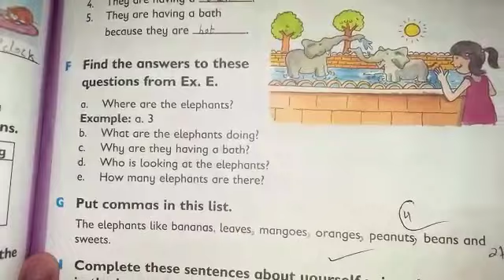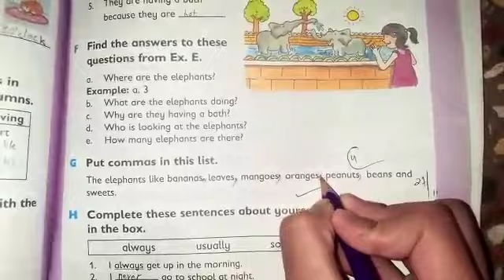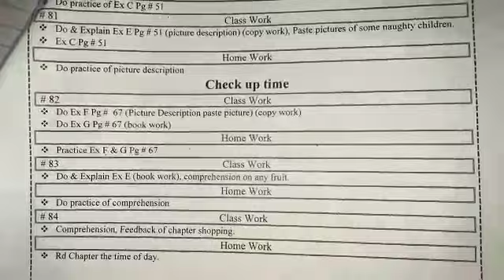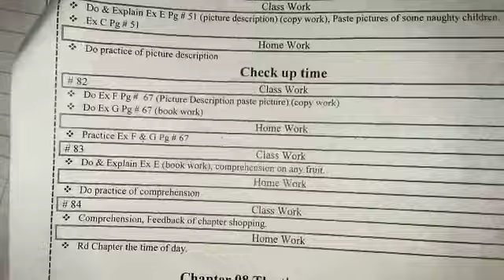Grade 2nd English